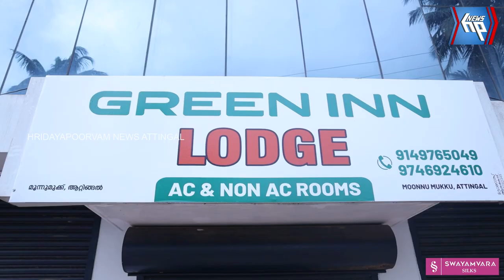ആറ്റിങ്ങൽ മൂന്നുമുക്കിൽ ആധുനികസൗകര്യങ്ങളുമായി ഗ്രീൻ ഇൻ ലോഡ്ജ് പ്രവർത്തനമാരംഭിച്ചു